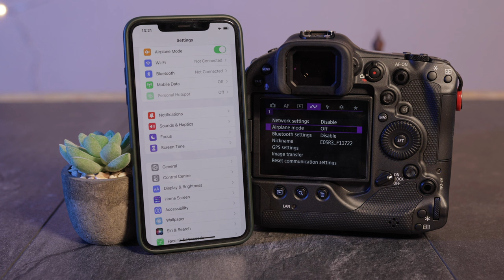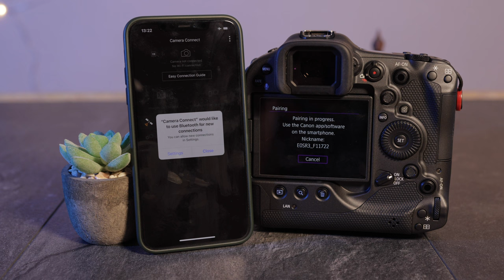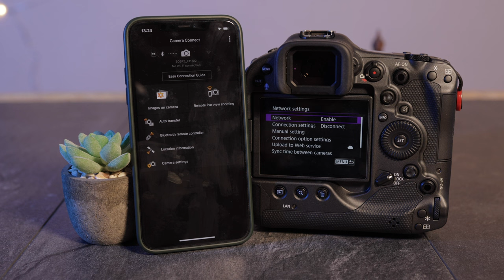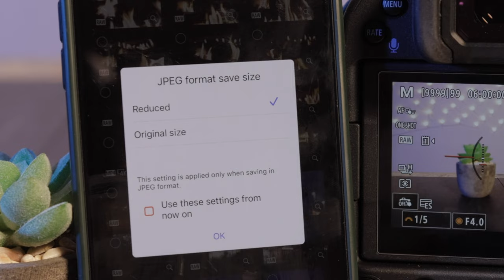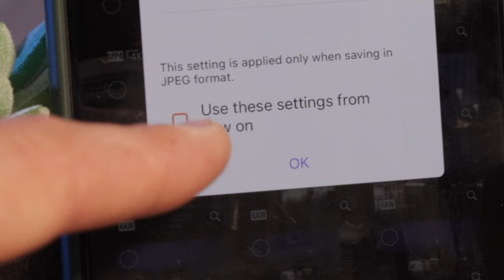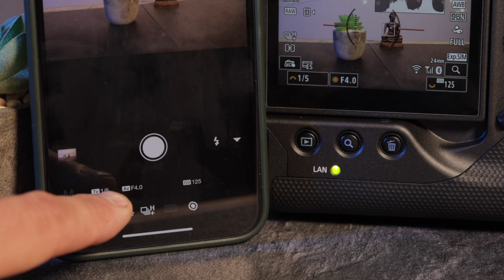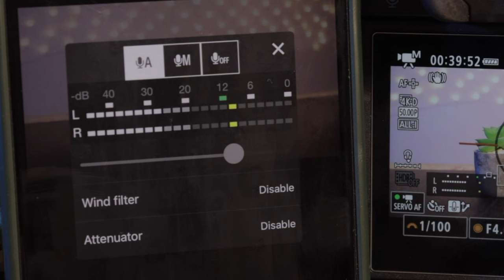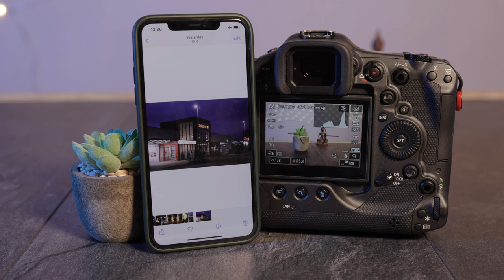How to connect Canon EOS R3 to your phone! tutorial in english [4K]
••• LINKS 💻 •••

footage taken with this camera here

RF 24-105mm f/4

256Gb memory card

CFexpress card

••• SOCIAL MEDIA 📱 •••

••• MUSIC •••

••• short description ✅ •••

Hello and welcome to a short tutorial. Today I will show you how to connect your Canon EOS R3 to your smartphone using the Canon Camera Connect app.

Daniel

+++ INDEX +++

00:00 - Welcome
00:29 - settings
01:26 - Canon Camera Connect app
02:18 - how to turn on Wifi
03:40 - how to download files
04:22 - how to download RAW-files
05:19 - remote control
07:32 - how to share files with friends
08:17 - thanks for watching